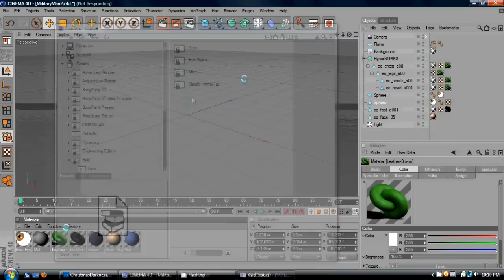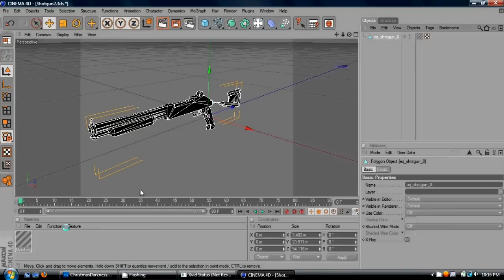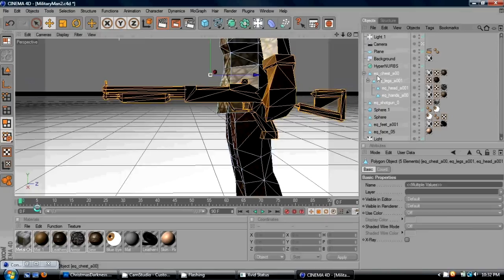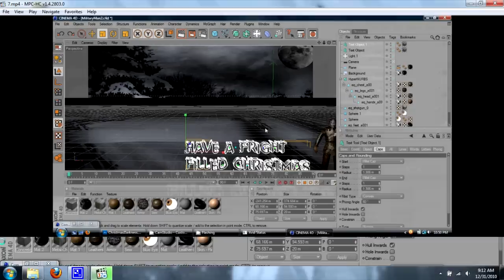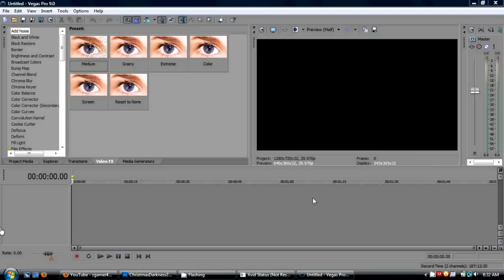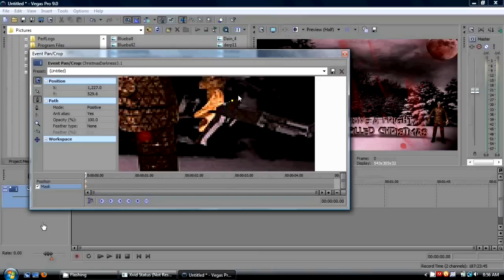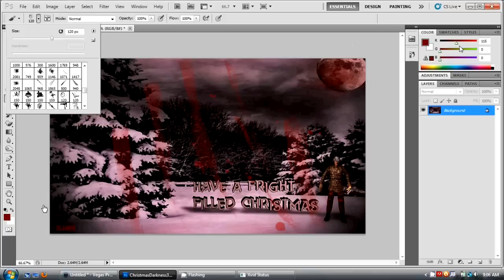Speed Art #1 : Christmas Nightmare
Hey guys today I'm uploading my first speed edit. Obviously it was meant for Christmas. I was trying to enter it in a speed edit Christmas competition but I was having some rendering problems. I finally found a solution so I hope you guys enjoy it. Btw this is my very first time using photoshop so I didn't know how to use utilize most of the features. I had to use sony vegas quite a bit.

Songs: Meg and Dia - Monster and The Birthday Massacre - Red Star

Programs used: Sony Vegas 9.0, Cinema 4d, and Adobe Photoshop CS5